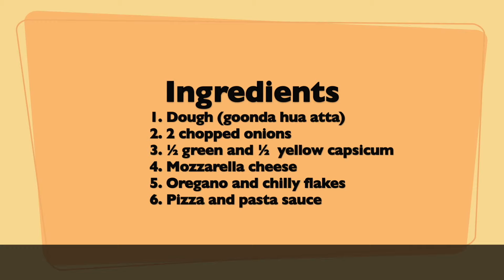Pizza Parantha | How to make pizza parantha | इंडियन स्टाइल पिज़्ज़ा परांठा| Kids fav lunchbox Recipe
आइये मेरे साथ बनाइये पिज़्ज़ा के टेस्ट वाला healthy पिज़्ज़ा पराठा गेहू के आटे से जो फटाफट बन जाए और सबको बहुत पसंद आये :)

Pizza recipe, pizza paratha, easy pizza, healthy pizza for kids, kids recipe, best pizza recipe, wheat flour pizza,

Do send in your recipes and ideas at or via Whatsapp at if you want your recipes to be featured on my channel.

Check out some mouthwatering vegetarian recipes at 5 Min Recipes with Shalu and join me in this foodelicious journey!

Keep watching and Keep cooking!